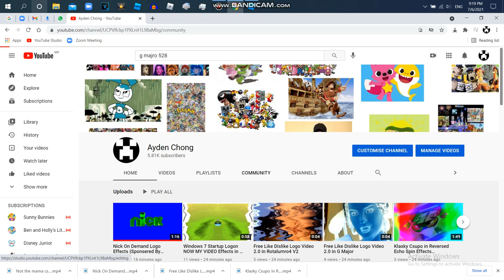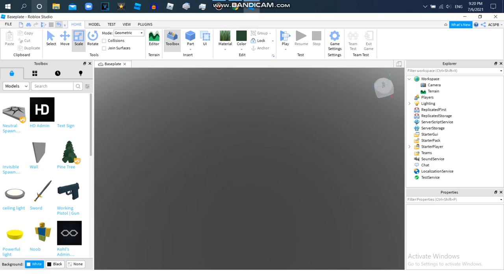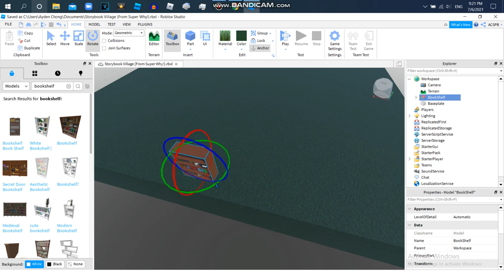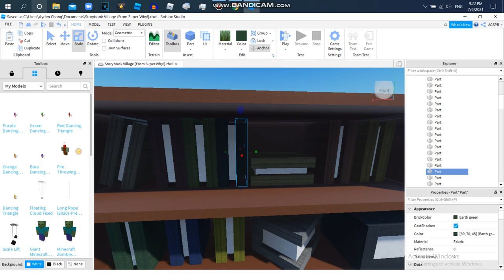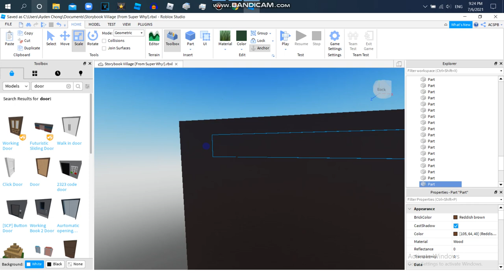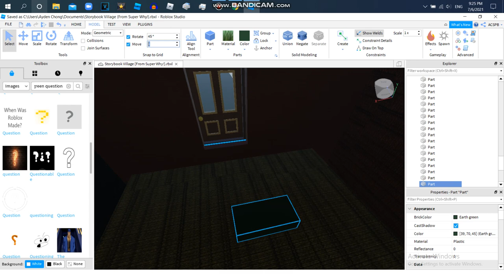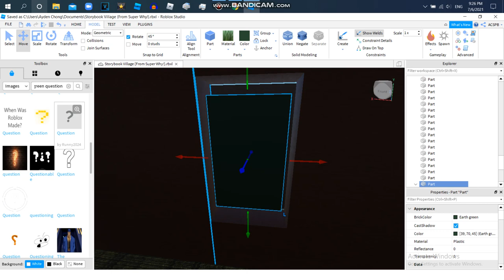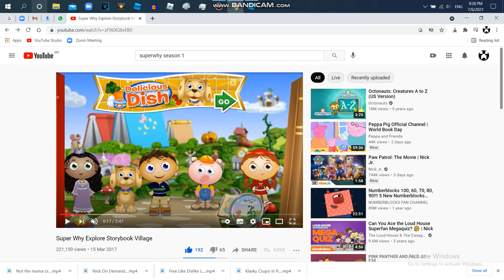Making Storybook Village On Roblox {PART 1}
I Do Part 2 Tommorow

{JAPANESE}